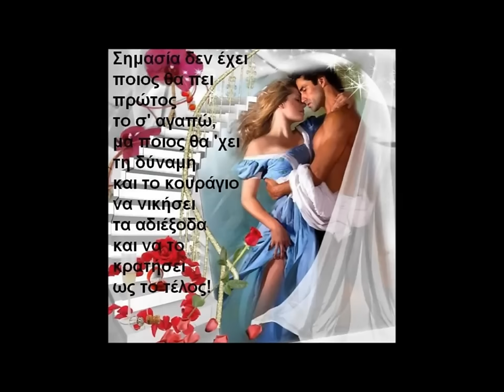PAOLA PSEFTIKA SOLO VIOLINE HARIZ HARIZI...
HARIZ HARIZI VIOLIN ORKESTRALE...